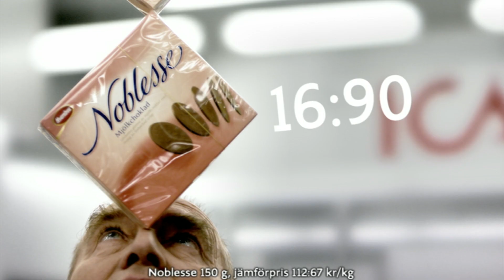ICA reklamfilm 2005 v.50 - Face off (HD)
Priser och erbjudanden i filmen gäller vecka 50 2005.